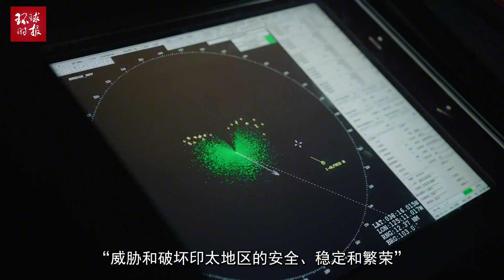中国防长严正警告：“有人胆敢来犯，解放军必果断亮剑！”